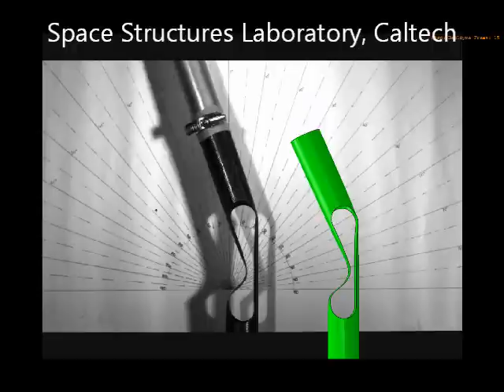Project Test Launch: Simulation vs. Reality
Chinthaka Mallikarachchi, a postdoctoral scholar working with Professor Sergio Pellegrino at the Space Structures Laboratory of the California Institute of Technology, has worked over the past several years on the simulation of a carbon-fiber-reinforced boom that can be folded around a spacecraft.

The simulation was carried out almost exclusively using Abaqus Unified FEA from SIMULIA, Dassault Systèmes brand for realistic simulation.

During the FEA simulations, the first boom design overshot the fully deployed configuration and was rejected. When the failure analysis and hinge angle were optimized against the time response (full deployment occurred in about 0.3 seconds), Design III performed better than Design II.

With their simulation data in hand, Mallikarachchi's team then built and tested a boom according to Design III specs, filming the results from two different camera angles. Side-by-side motion comparisons of Abaqus FEA and boom deployment confirmed that the real boom also deployed in 0.3 seconds became fully latched then oscillated around the deployed configuration in excellent agreement with the simulation.